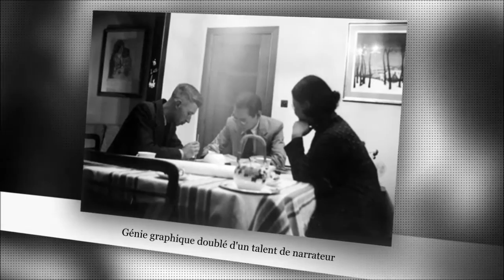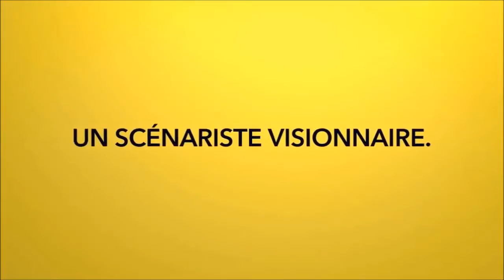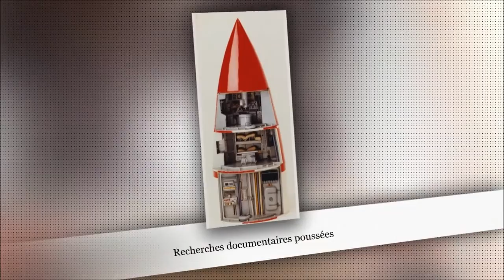Hergé : le père de la BD au Grand Palais.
L'exposition du Grand Palais consacrée à Hergé, Georges Rémi de son vrai nom, s'est donnée pour objectif de nous plonger dans l'imaginaire et le processus créatif de l'artiste qui donna naissance au personnage le plus mythique de la bande dessinée.
Illustrateur, graphiste publicitaire puis auteur et dessinateur de bande dessinée, Hergé s'illustre et s'impose par la force de son graphisme au trait épuré. Grand amateur d'art, c'est dans l'art ancien et contemporain qu'Hergé puise son inspiration. Sa collection privée, constituée d'œuvres de Warhol, Lichtenstein, Fontana, Dubuffet, Raynaud témoigne de sa passion pour le pop art et l'avant-garde des années 1960.